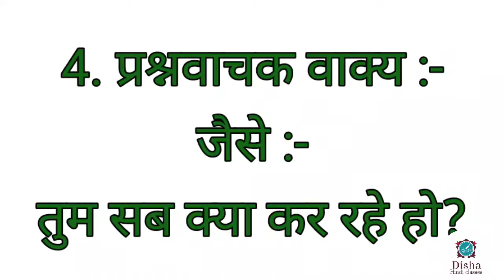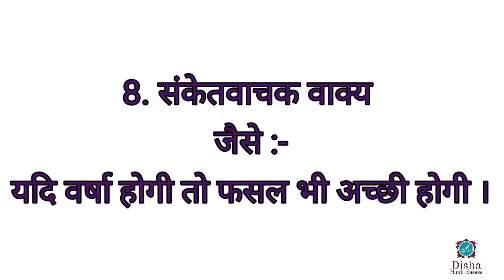Arth ke aadhaar par vaakya / Hindi grammar/vyakaran